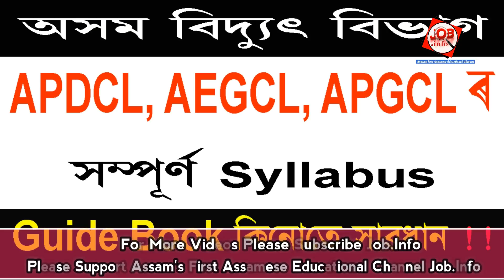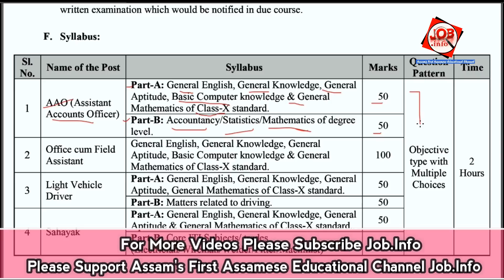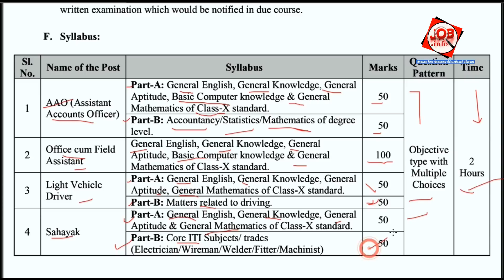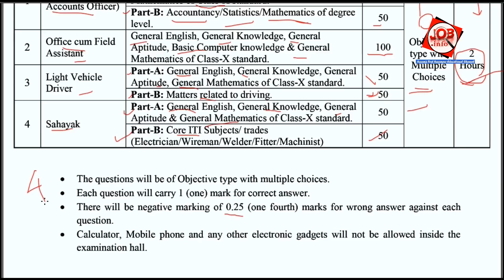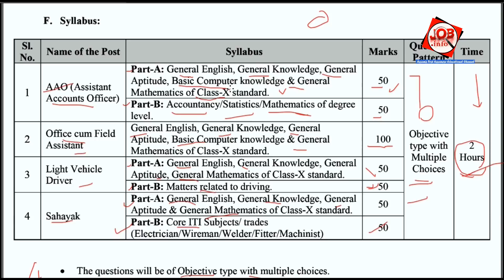APDCL/AEGCL/APGCL Exam Complete Syllabus 2018 and Guide Books in Assamese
APDCL Exam Complete Syllabus 2018 and Guide Books in Assamese

In this video we discuseed abut the apdcl exam complete syllabus in details

APDCL, AEGCL & APGCL Recruitment 2018
Total: 1950+ Posts
1. AAO (Assistant Accounts Officer)
No of posts: 60[APDCL: 35, APGCL: 10, AEGCL: 15]/ [UR: 28, OBC/MOBC: 16, STP: 7, SC: 4, STH: 4, PWD: 1]
2. Office cum Field Assistant
No of posts: 1000 [APDCL: 968, APGCL: 11, AEGCL: 21]/ [UR: 340, OBC/MOBC: 272, STP: 146, SC: 107, STH: 91, PWD: 44]
3.  Light Vehicle Driver
No of posts: 25 [APDCL: 25]/ [UR: 12, OBC/MOBC: 7, STP: 3, SC: 2, STH: 1]
4. Sahayak
No of posts: 872 [APDCL: 620, APGCL: 52, AEGCL: 200]/ [UR: 231, OBC/MOBC: 234, STP: 180, SC: 120, STH: 107]